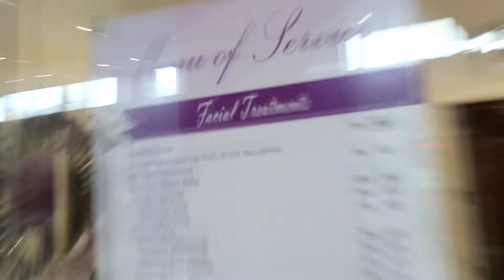LYNDERM LASH PERM SULIT BA? | CHOT UMANDAL